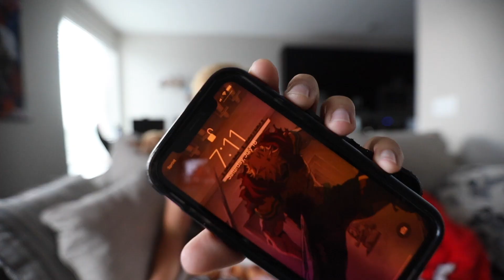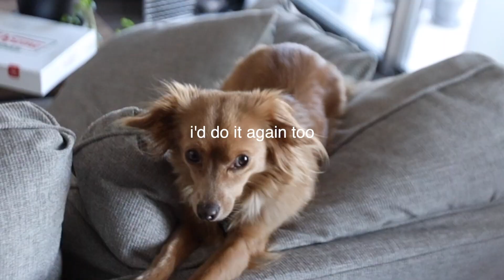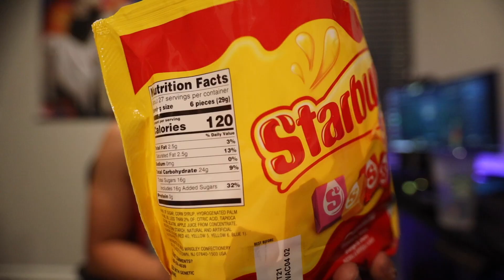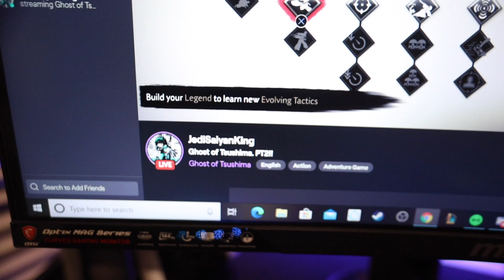10,000 Calorie Challenge/EPIC Cheat Day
The long anticipated, infamous 10,000 calorie challenge is finally upon us...I knew I couldn't avoid it any longer..so here we go.

Who thinks I will finish?

Camera I use:

Favorite Lens:

Creatine I use:

BEST Protein Shake: